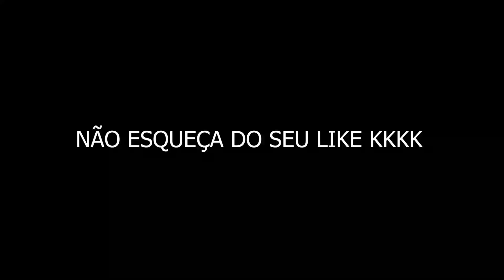A vaquejada não deixo não - Piseiro ( Grupo GSD)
MENINAS DANÇANDO PISEIRO-PISEIRO 2021-VAQUEIJADA NÃO DEIXO NAO